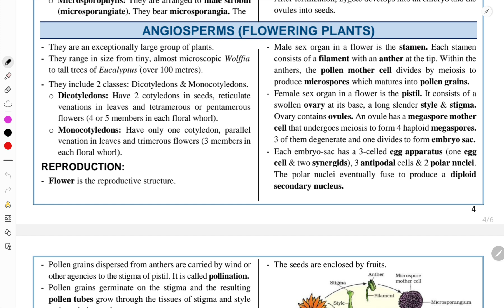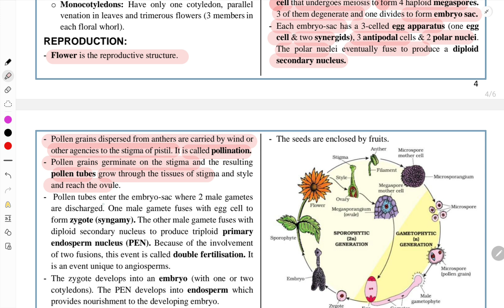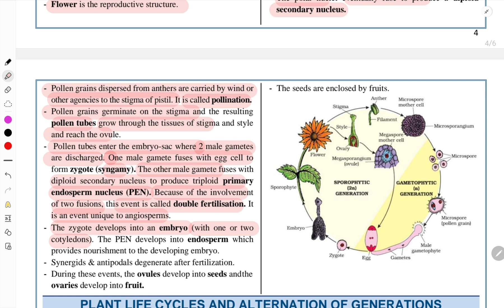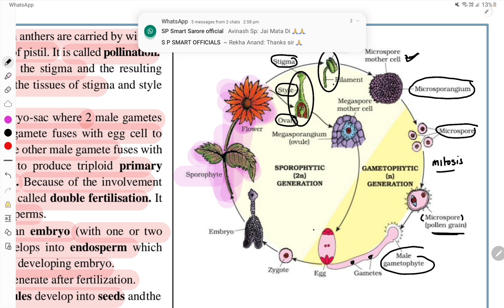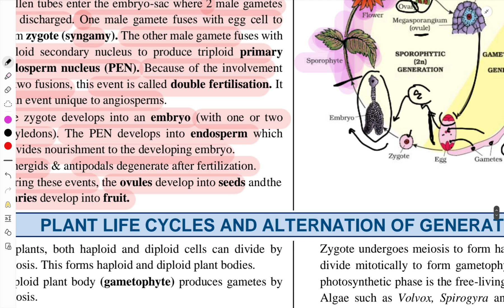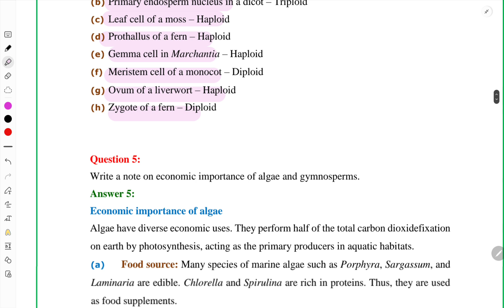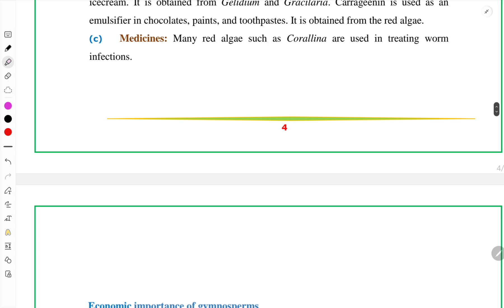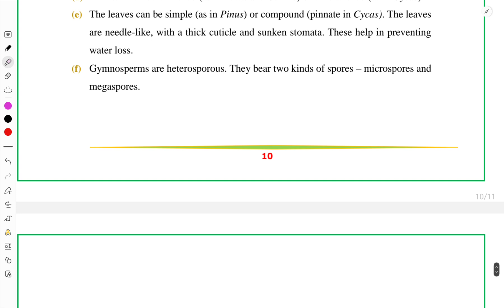CLASS11TH|| BIOLOGY CHAPTER 03 PART 13